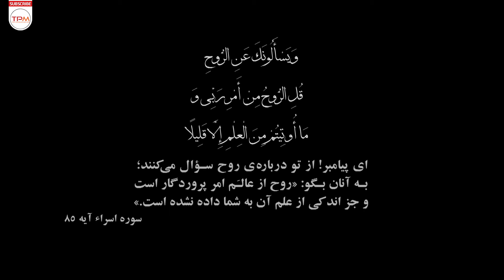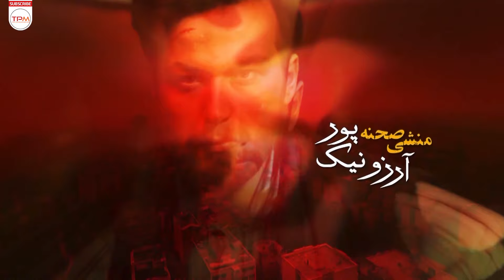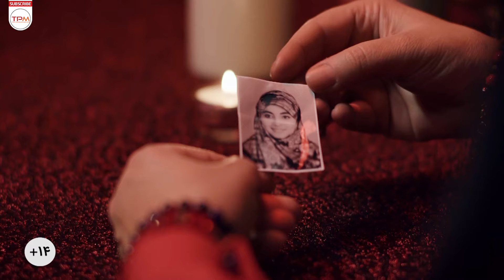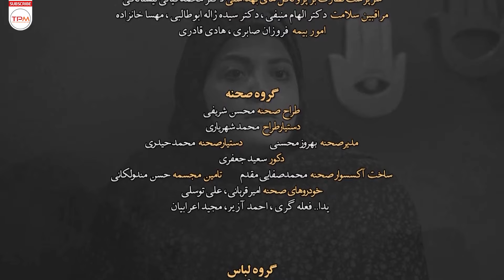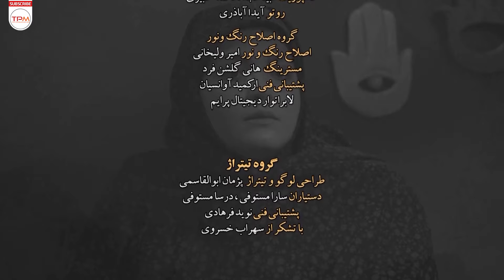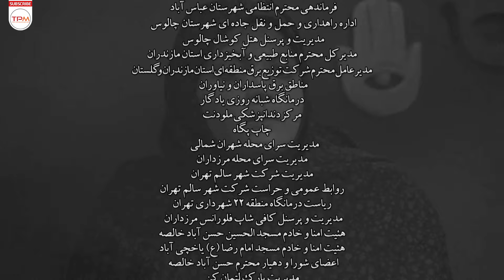سریال ایرانی ترسناک احضار با بازی آرش مجیدی (قسمت شانزدهم) - مع دبلجة عربية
داستان این سریال با سفر چهار دوست شروع می‌شود. در این سفر مائده که عاشق کامرانی است دست به دامان خرافات شده تا کامرانی (خواستگار قبلی او) برگردد. در همین سفر بین دوستان فاصله می‌افتد و کامرانی خواستگار قبلی مائده این بار برای خواستگاری از دختر دایی مائده، زهره سفر آنها را به هم می‌زند. کامرانی می‌خواهد زهره را ببیند اما مائده نمی‌گذارد و کامرانی با سرعت زیاد دنبال مائده و زهره می‌کند اما در راه تصادف کرده و می‌میرد. مائده که با این اتفاق دچار عذاب وجدان شده با کمک دوست خود سوسن پیش یک فالگیر رفته و از او می‌خواهد تا روح کامرانی را احضار کند اما مینو ده میلیون تومان از مائده پولدار می‌گیرد و به کمک بهروز کارمند خود حریم خصوصی او را هک می‌کند و به او دروغ‌هایی دربارهٔ کامرانی می‌گوید و مثلاً جای او حرف می‌زند اما مائده در اواسط جلسه احضار روح کامرانی را می‌بیند و با او حرف می‌زند. مینو و کارمندان او را مسخره می‌کنند و فکر می‌کنند توهم زده‌است. در همین وقت و بعد از این جلسه …

خلاصه سریال ترسناک و معمایی احضار با کیفیت فول اچ دی 👆

About Serial Irani Ehzar (Seance)
The story of this series begins with the journey of four friends. During this trip, Maeda, who is in love with Kamrani, indulged in superstitions so that Kamrani (her previous suitor) would return. During this trip, there is a distance between the friends, and Kamrani, Maede's previous suitor, this time to propose to Maede's cousin, Zahra, disrupts their trip. Kamrani wants to see Venus, but Maeda doesn't let her, and Kamrani follows Maeda and Venus at high speed, but has an accident and dies on the way. Maedeh, who is tormented by this incident, goes to a fortune teller with the help of her friend Sosan and asks him to summon Kamrani's soul, but Minou takes ten million tomans from the rich Maedeh and hacks her privacy with the help of his employee Behrouz. He tells her lies about Kamrani and, for example, speaks for her, but Maede sees Kamrani's spirit in the middle of the summoning session and talks to him. Mino and the staff mock him and think he is hallucinating. At the same time and after this meeting...
درباره سریال احضار
علیرضا افخمی که با ساخت مجموعه "او یک فرشته بود"، به نوعی سردمدار این ژانر محسوب می‌شود، امسال با مجموعه "احضار" که فضایی ماورایی دارد و به نقد عرفان‌های کاذب می‌پردازد و بازگشته است. مجموعه‌ای که تا امروز پربیننده‌ترین سریال مناسبتی ماه رمضان لقب گرفته تا تأییدی بر این ماجرا باشد که عطش چنین مضامینی همواره در جامعه وجود دارد.
عوامل سریال جدید ایرانی احضار (ژانر ترسناک)
کارگردان و نویسنده: علیرضا افخمی
تهیه‌کننده: محمودرضا تخشید
ژانر: درام، ترسناک و ماورایی
سازنده موسیقی متن: آریا عظیمی نژاد
سال: 1400
بازیگران سریال ترسناک ایرانی - سریال احضار
آرش مجیدی
میلاد میرزایی
آدرینا صادقی
مینو آذرمگین
افسانه چهره آزاد
علی دهکردی
رضا توکلی
غزال نظر
نسرین نکیسا
مریم سرمدی
صالح میرزاآقایی
دینا هاشمی
نازنین هاشمی
درسا بختیار
خیام وقارکاشانی
مرتضی کاظمی
مریم یوسف
سعیده عرب
هادی دیباجی
رضا امامی
مهرزاد جعفری
غزاله فغانی